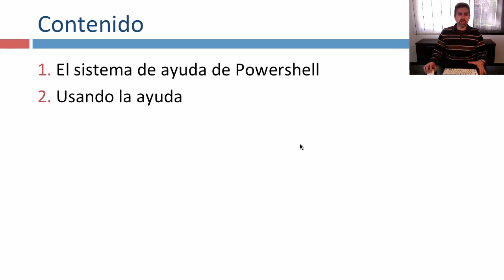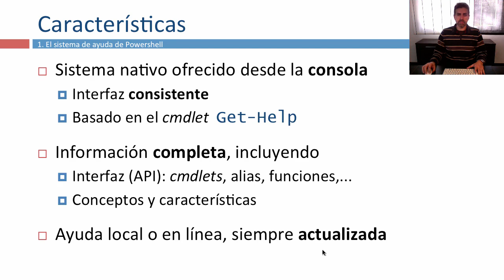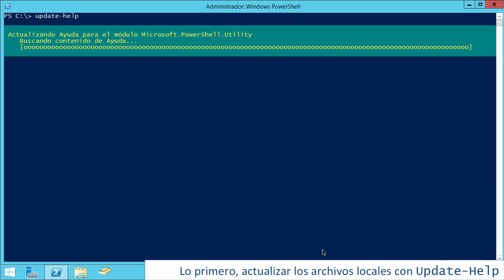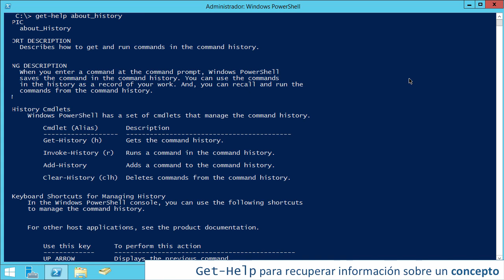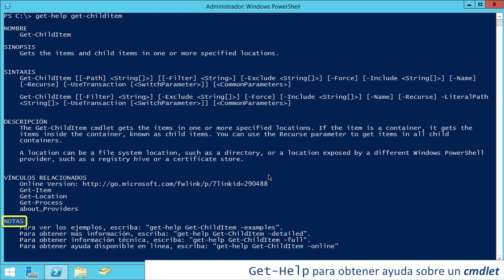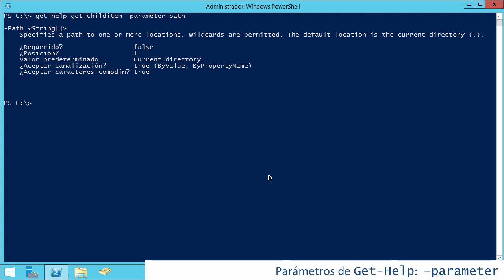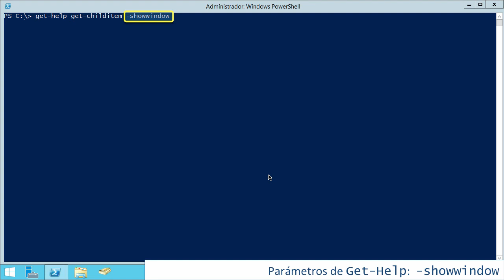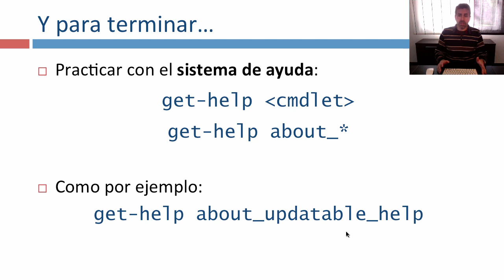El sistema de ayuda de Windows PowerShell | 3/14 | UPV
Título: El sistema de ayuda de Windows PowerShell

Descripción: Este vídeo describe el sistema de ayuda en línea que incorpora Windows PowerShell, con el objetivo que los usuarios puedan utilizarlo para aprender de manera autónoma las características y las herramientas disponibles en esta interfaz de órdenes, y lenguaje de "scripting". Terrasa Barrena, AM. (2015). El sistema de ayuda de Windows PowerShell.

Descripción automática: En este vídeo se presenta el sistema de ayuda integrado en Windows PowerShell, que ofrece información completa sobre cmdlets, alias, conceptos y características. Se explica cómo utilizar el sistema de ayuda mediante ejemplos, incluyendo la actualización de archivos locales de ayuda y la ejecución del cmdlet "get-help" para obtener información sobre conceptos y elementos de PowerShell.

Se muestran las diferentes formas en que se puede utilizar "get-help", como por ejemplo, con parámetros específicos para obtener ayuda detallada sobre un cmdlet o concepto, así como también aliases como "help" o "man" para visualizar el texto de ayuda de manera más cómoda. Además, se presentan opciones para visualizar la ayuda en una ventana separada o en línea mediante TechNet.

En resumen, este vídeo es una guía práctica para aprovechar al máximo el sistema de ayuda integrado en Windows PowerShell.

Autor/a: Terrasa Barrena Andrés Martín